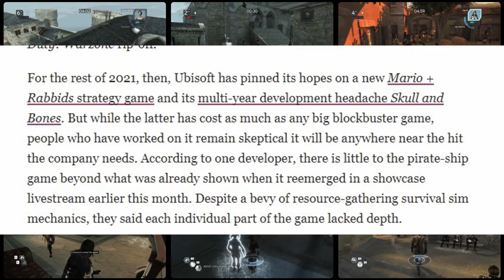The best multiplayer game is being shut down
At the start of next month, most of the multiplayer functionality of the Desmond era Assassin’s Creed games will be taken off-line, forever. Many don’t even understand what they will lose, but the loss will be felt by those who managed to play it properly at least once. And it will be felt by everyone at some point, when we all realize how the gaming medium has been lessened.